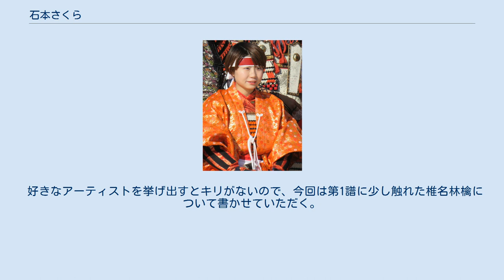石本さくら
石本 さくら（いしもと さくら、1999年1月27日 - ）は、日本将棋連盟（関西本部）所属の女流棋士。
大阪府吹田市出身。
森信雄七段門下。
大阪学芸高等学校、立命館大学総合心理学部卒業。
 小学4年生のとき（2008年度）、クラスメイトの影響を受けて将棋に関心を持ち、将棋教室に通い始めた。
 2010年、第4回小学生女子名人戦、第3回女子アマ王位戦で準優勝を果たし、将棋を始めてわずか2年で頭角を現した。
小学6年生の時（2010年度）に女流棋士志望を固め、小学校の卒業文集に、将来の夢は女流棋士、と書いた。
 2011年、第1期女流王座戦西日本予選大会を勝ち抜いて一次予選に出場し、将棋を始めてわずか3年で女流プロ公式戦に登場した。
2012年、第5期マイナビ女子オープンでチャレンジマッチを勝ち抜いて一斉予選出場、アマ大会では第33回中学生選抜女子の部優勝で優勝。
 2013年、第3期女流王座戦西日本予選大会を勝ち抜き一次予選に出場すると、一次予選で相川春香、甲斐智美に連勝し、二次予選でも中村桃子に勝ち本戦に進出。
特に、当時の甲斐は絶好調であり、その甲斐に勝利したことは注目を集めた。
2014年の第4期も西日本予選大会を勝ち抜き、一次予選で飯野愛、伊奈川愛菓に連勝。
二次予選で上田初美に勝ち、2期連続の本選進出となった。
 石本は、関西研修会に入会してB1クラスに昇格し、奨励会への入会を目指していた。
ただし、6級での奨励会受験は満15歳以下に限られ、満16歳以下で5級、満17歳以下で4級と、より上位の級で受験・合格しなければならず、年齢が高くなるほど入会が難しくなる。
奨励会入会試験は、一次試験と二次試験の2段階である。
石本は中学3年での受験（2014年）からは一次試験を毎年通過していたが、二次試験での不合格が続いた。
高校2年生での受験（2015年）では、二次試験で、秒読みになって焦り、駒を落して時間切れ負けで不合格となり、将棋を止めようかとも思い詰めたが、師匠の森信雄や家族の激励を受け、2日間で立ち直った。
 研修会C1クラスを通過していた石本は、女流棋士3級となる権利を保持していた。
石本は師匠の森信雄と話し合い、高校3年での奨励会受験（2016年）を最後とし、合格しなければ女流棋士になると決意して同年の奨励会入会試験に臨んだが、結果は不合格であった。
 石本は女流棋士の資格申請を行い、2016年9月1日付で関西所属の女流棋士2級となり、女流棋士番号「57」を与えられた。
当時は、本来は仮資格の「女流3級」でデビューする制度であったが、石本は第3期・第4期女流王座戦で本戦入りを果たし「女流棋士昇段級規定」の女流1級に該当しているため、正式な女流棋士である「女流2級」としてデビューした。
 プロデビュー戦となる2016年12月21日の第44期女流名人戦予選1回戦で船戸陽子に、2017年1月17日の同予選2回戦で北村桂香に勝利した。
2月20日の同予選準決勝で熊倉紫野に勝って「女流名人戦予選決勝進出」の昇級条件を満たし、女流1級に昇級した。
 3月9日に同予選決勝でカロリーナ・ステチェンスカに勝ち、プロデビュー初年度での女流名人リーグ入りを決めると共に、「女流名人リーグ入り」の昇段条件を満たし、女流初段に昇段した。
この対局は、カロリーナの初段への飛付昇段もかかっていて、テレビ取材が殺到する緊迫感の中での対局だった。
石本は序盤に悪手を指し劣勢になったものの、終盤に逆転して勝利した。
 その後、第25期倉敷藤花戦1回戦でも勝利。
3月30日、第39期女流王将戦予選の1回戦でアマに勝つが、続く2回戦で村田智穂に敗れ、プロ入りからの連勝は「6」でストップした。
 2017年度、第3回女子将棋YAMADAチャレンジ杯でベスト4入りし、2017年8月27日に行われた公開対局（準決勝・決勝）に出場し、準決勝で山根ことみを、決勝で鈴木環那をそれぞれ破って優勝した。
 2018年度、第4回YAMADA女流チャレンジ杯（第4回から棋戦名変更）で2年連続でベスト4入り。
2018年8月19日に行われた公開対局（準決勝・決勝）に出場し、準決勝で加藤圭に勝ったが、決勝で中澤沙耶に敗れ、YAMADA女流チャレンジ杯2連覇はならなかった。
 2020年度、第28期倉敷藤花戦で、香川愛生、渡部愛、甲斐智美といった女流タイトル経験者を立て続けに破り挑戦者決定戦に進出した。
初の女流タイ...